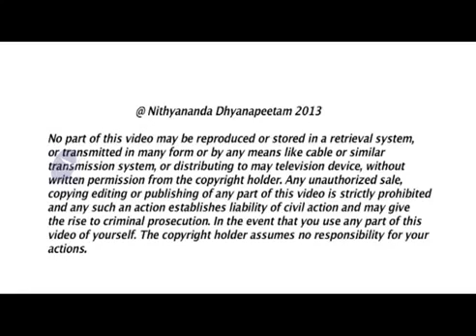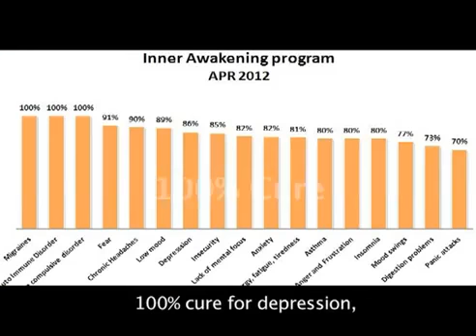Carry the Space of Completion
In today's morning Satsang, Paramahamsa Nithyananda explains that when we carry a powerful space of completion, everyone around us also experiences completion. When we are established in such a high state of completion, nothing can disturb us. The ideas we conceive will simply radiate to the world without further effort on our part. Paramahamsa Nithyananda illustrates how by understanding the inner space and personality of an enlightened being, we will discover the exact method in which we can also reach enlightenment. Because, by this method, we will realize why we do what we do, why we are the way we are, plus we will see all the resulting possible complications, problems, and confusions; leading us through completion itself.

TRANSCRIPTIONS:-
Todays subject for Nithya Satsangh: "SWAMIJI"!

Still, still Vivekananda is in my inner space. All of you call me as "Swamiji", but I tell you, I use that word only for Vivekananda!  His sacrifice, his dedication...! The first time I read Vivekananda's life was, may be, when I was fourteen, surely below fourteen, a book published by Ramakrishna Mission, Chennai Ramakrishna Mutt. It is a combined biography of Ramakrishna and Vivekananda. Then, I don't know how many times I read different, different biographies, reminiscences, to grasp, to understand all the three great personalities of modern-day Hinduism, architects of modern-day Hinduism -- Vivekananda, Ramakrishna and Sharada Devi. But, never ever understood Vivekananda from this angle. I've understood Vivekananda from different angles of power, valor, courage.

See, when you look at the personality, the power, valor, courage, you take him for granted and think 'He is from a different plane. He will be like that only.' That is why when people say I am God, I feel, 'No, no, no, don't use that word and take me for granted.' The moment you use that word, you stop studying my personality which will make you as God.

Krishna says, again and again, in the Gita. Please understand, there are very few concepts Krishna repeats in Bhagawad Gita. The one concept is, "Understand me; you will become God!". It may look very arrogant for an onlooker. Krishna says, 'Understand my godliness, you will become God!' "Understand me, you will become me!' 'Understand my inner space, you will achieve that space!' It means, please understand, an enlightened being, when you understand their inner space without missing even a step, now you know the method to reach that space.

Personality of the enlightened being is not person; it is personification! Personality of the enlightened being is not person; it is personification! When you grasp personality of an enlightened being, suddenly you know why you are like you are, why you are the way you are, why you think the way you think, why you behave the way you behave, why you talk the way you talk, you know, you know the possible confusions, you know the possible incompletions, you know the possible problems, and you will see, you will simply know the methodology to experience completion.

I tell you, understanding the masters' lives should be important syllabus, part of the learning in our Gurukul, and, same way, in our Sannyas Training Institute. Sannyas Training and Gurukul, in both we should have this as a syllabus.

Today, I have one more movie to sit and watch with the ashramites -- all chatur varna, all chatur varna are going to sit and watch one more movie. But I don't know. actually it is not even one movie; we may have to watch six days! It is a six-hours movie "The Story of India". It is by BBC. BBC has done it. It is available on YouTube also. Of course, I may not agree with all the ideas he expresses; but I agree with more than 80% of his ideas. Other than few small things. unfortunately, he mentions about this Aryan invasion theory which is already widely discredited. Other than Indians, nobody believes in Aryan invasion theory! Other than some chota-mota, useless, old universities which does not change the syllabus for last fifty years. !. No really! In Tamil Nadu, if you study the diploma mechanical engineering, you will see the antique machines, which will never be seen in the real industry or factory, which is no way available. See, antiques are great to be seen in museum, but not as training. You can't give training with antique peices. At least the polytechnique where I studied all the machines you can directly keep them in museum. British period lathe, Moghul period drilling machine...! And so unfortunate, you can't take training with that. Because, in modern days, if you enter the factory, you will not seen one, one machine with which you worked and learned. So, India still suffers with that.

All these modern-day universities are useless, third-rate! Never they update their syllabus.  During Independence whatever was designed as syllabus it is there! Indian universities are almost like Indian Airlines.